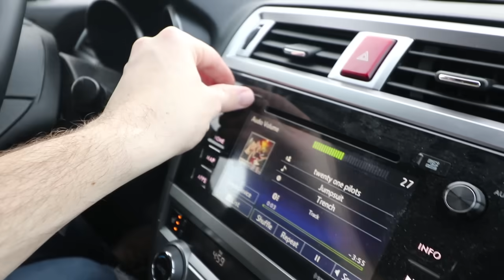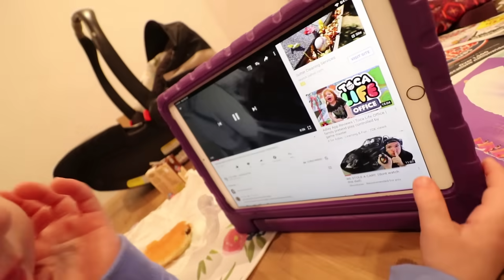Family Night Routine - What we do Before Bedtime with Adley and Baby Bear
Dad broke my barbie toy!!

Best Routine Day Ever 925

Today's vlog starts off in the car on the way to Adley's tumbling class!! I wasn't going to vlog but when we got in the car Adley asked so sweetly if we could film. So we start of getting pumped with some Jumpsuit by 21 pilots.

Adley does great at class and we head home for our family night routine. While Jenny feeds baby Niko, Adley and I watch her Frozen 2 ice castle visit. Her reaction to meeting Anna and Elsa is priceless. But we need to be quite because, baby updates, Niko is teething, which is causing him to not take naps. So we're trying to get the little guy some sleep.

After dinner, Adley wants to play barbies, so we head up to the ultimate toy room where we pretend play house with her barbies and we have a dance party.

We then get ready to go to sleep, but not before Adley finds the vlog and starts filming all by herself. Little vlogger in training!!

Here's some stuff we use:
Office decked out by our friends at Fully: